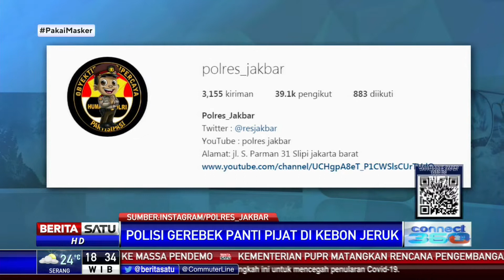Tempat Pijat di Kebon Jeruk Digerebek Langgar PSBB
Panti Pijat Wijaya di Gang Macan, Kebon Jeruk, Jakbar, digerebek petugas gabungan Polri dan Satpol PP lantaran masih menerima pelanggan di masa PSBB, Ahad dini hari, 11 Oktober lalu. Penggerebekan dilakukan dalam rangka pencegahan penyebaran Covid-19.